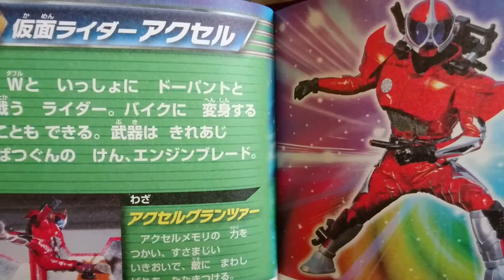イケメン仮面ライダー君「仮面ライダーアクセル」「変身!」「振り切るぜ！」